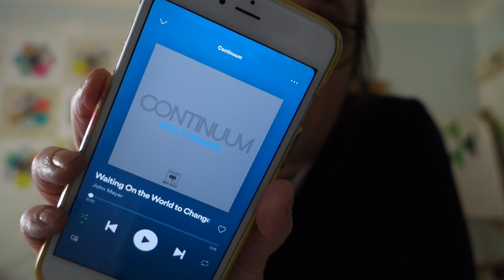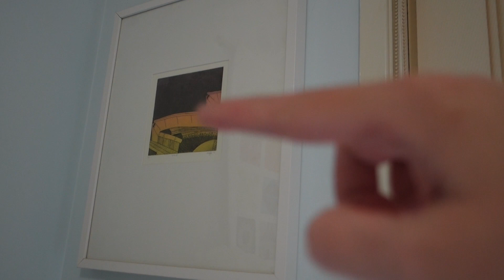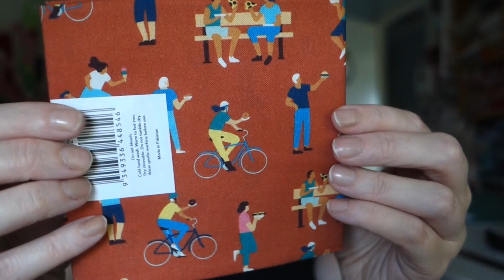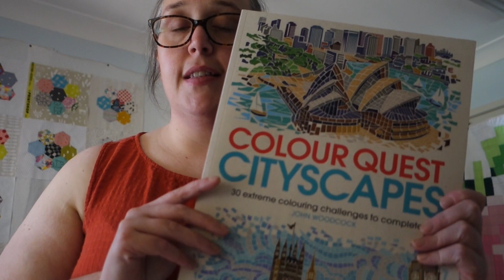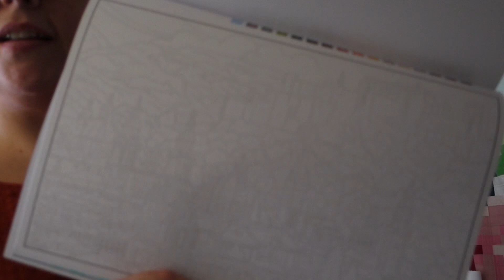JANUARY 2020 | Cleaning, Hexies & Colouring-In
Hello!
And a very belated Happy New Year to you all!
A thousand of apologies for taking so long to upload something for you - since Christmas, I've been working my not-so-little butt off at work and found it tricking to juggle everything.
The start of the year has found me not only working a lot but also focusing on cleaning my sewing room ready for the year ahead, moving onto my next WIP quilt (HEXIES!!) as well as finding some chill time to do some old-fashion colouring-in! Happy Days! ^_^

SNAIL MAIL:
Amanda Rolfe
Australia